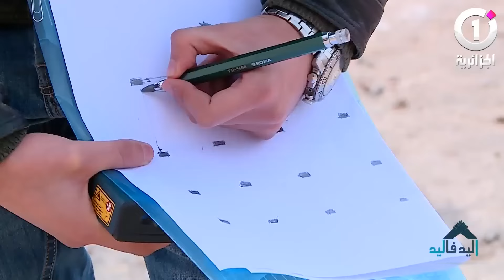ELEAD_FE_ELEAD_نعاودو الهدة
العدد الثاني من حصتكم نعاودو الهدة من تقديم رمزي زنقا و فوضيل دوب على ديما وان n3awdou_elhadda#